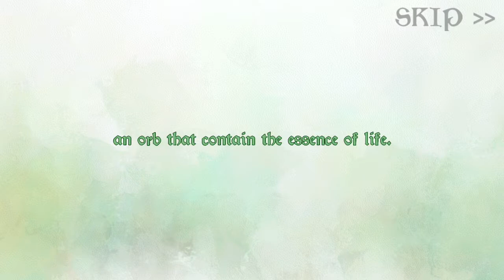Crystalia: Orb of Magic - iOS - iPhone/iPad/iPod Touch Gameplay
Help Asep and Euis protect the orb from the evil monsters!!!

Waves of monsters are attacking, they move fast, strike hard, and never give up. Don't let your defense down, protect the magical orb at all cost. Shoot them with your gun and cast powerful magic to blast them all.

*** Feature ***
- Intense and engaging gameplay
- Stunning visual graphic
- Many types of monsters with different behaviour
- Fight and defeat powerful bosses
- Tons of upgrades to makes you stronger
- Five different areas to defend
- "One year" of fun!

- Protect the house from monster's attack
- Use the joystick to move and shoot
- Drag and drop magic icon to cast
- Don't let the monsters destroy the house, kill them all!

Crystalia: Orb of Magic is optimized for device with retina display as well as 4-inch iPhone 5.
Powered by Cocos2D game framework.